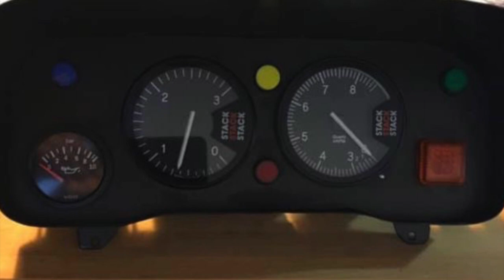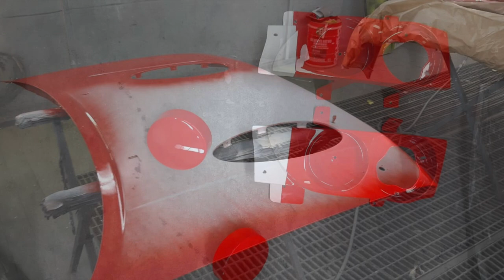Making of Escort Cosworth WRC "Bastos" 1997, ex Patric Snijers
Full built performed by Oppliger Motorsport Cosworth Specialist in Italy. Wrap by Giacomo Baj Graphic designer.
The whole team did a fantastic work on the car which we enjoyed to follow. In the meantime the car is owned by Craig Breen, current contender with M-Sport in the WRC season 2022on PUMA WRC.
More to come out of this partnership!